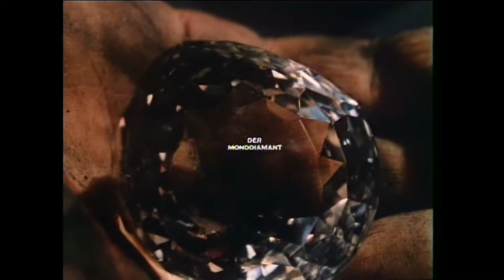Hans Jönsson - Der Monddiamant / Lady Audleys Geheimnis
Zwei weitere Kriminaldramen, mit denen sich Regisseur Semmelroth wieder seiner Vorliebe für englische Literatur hingibt (vgl.: "Die Frau in Weiß" und "Der rote Schal") In DER MONDDIAMANT (1974) geht es um ein aus einem indischen Tempel geraubtes Juwel, das später in England Anlaß für Intrigen und Morde ist. Unter der Besetzung sticht besonders Theo Lingen hervor, der hier als ermittelnder Detektiv gegen sein sonstiges Rollenprofil besetzt ist.

Optisch weniger opulent, und zurückhaltend in der Bildsprache, bezieht LADY AUDLEYS GEHEIMNIS (1978) seine Wirkung aus den konfliktträchtigen Spannungen der Protagonisten untereinander und den dialogreichen Ermittlungen im Fall des Auswanderers George Talboy, der nach mehrjähriger Abwesenheit auf den Herrensitz seines Onkels zurückgekehrt und dort über Nacht spurlos verschwunden ist.

Komponist beider Filme ist wiederum Hans Jönsson, der auch hier wunderbar melodische Filmmusik mit britischem Flair geschrieben hat. Ein Jammer, dass es auch hierzu nie eine autonome Veröffentlichung gegeben hat.